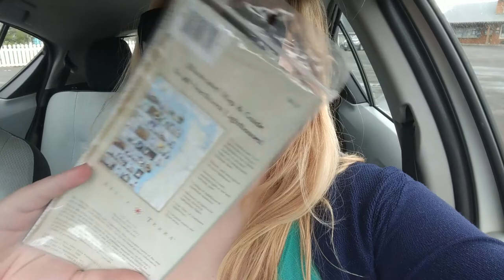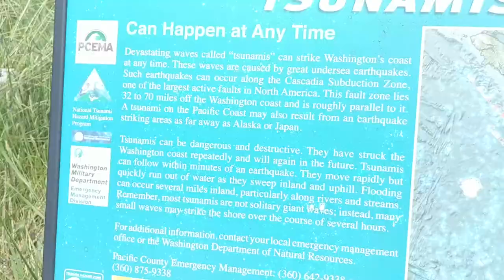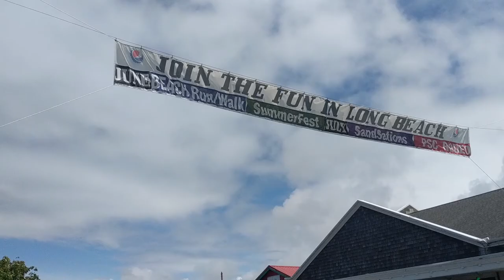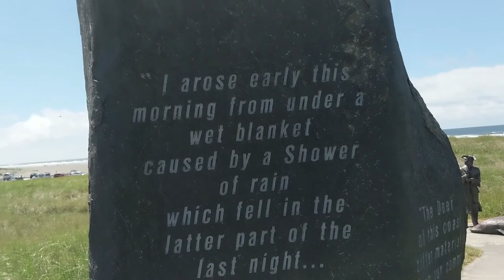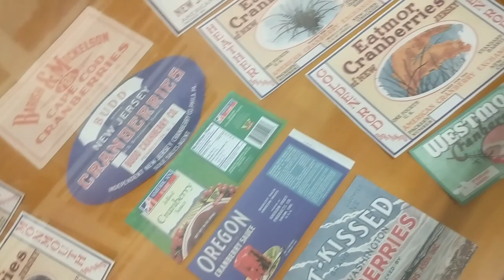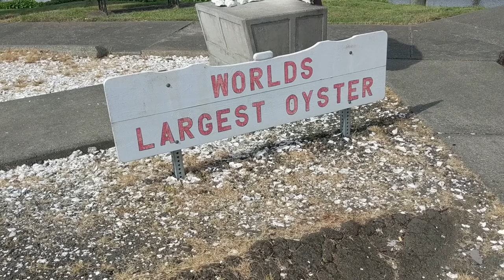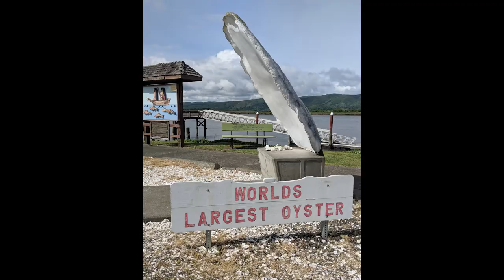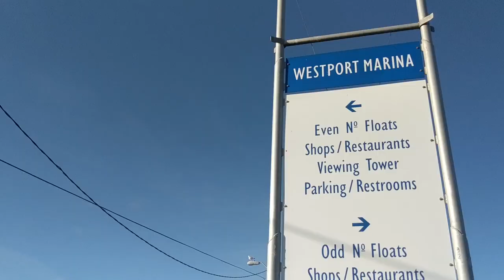Trip to Long Peninsula Part 2 || Long Beach, Oysterville || Diana Brandt